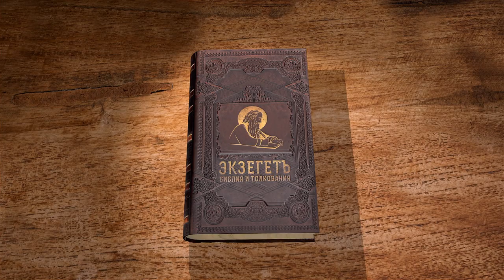Евангелие от Луки. Глава 2 "Рождество Христово" Андрей Сергеевич Десницкий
Команда Экзегет.

Библейский портал "Экзегет" представляет цикл лекций профессора Андрея Десницкого
по Евангелию от Луки. В сегодняшнем видео исследуем 2-ю главу.

🔸   Перепись в Римской империи
🔸   Рождество Христово
🔸   Видение пастухам
🔸   Посвящение младенца Господу
🔸   Симеон Богоприимец
🔸   Благословение младенца Симеоном
🔸   Пророчица Анна
🔸   Возрастание Богомладенца
🔸   Пребывание Иисуса в храме